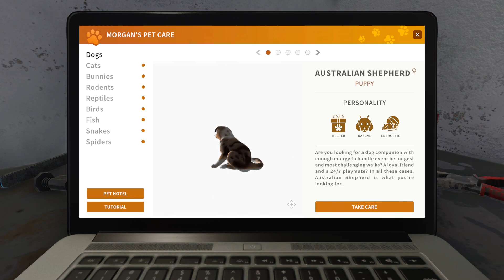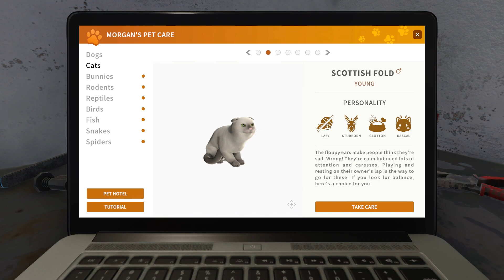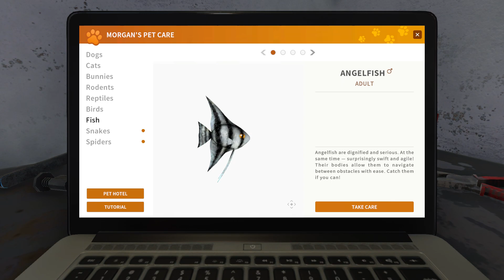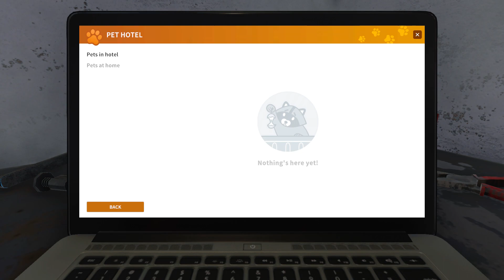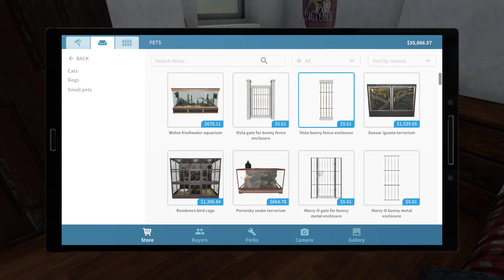House Flipper - Pets DLC / Every Animal from the DLC